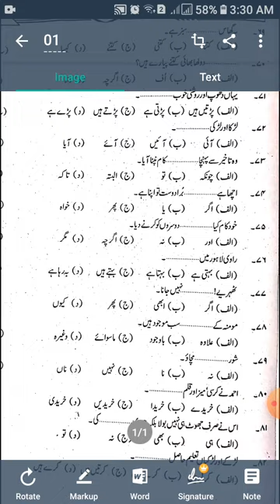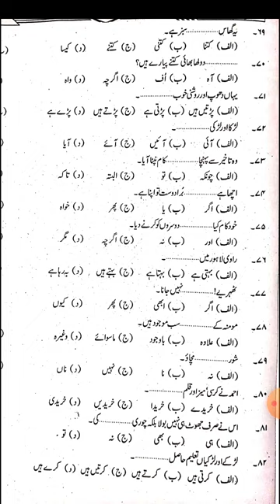urdu 2nd year Haroof ka Estemaal